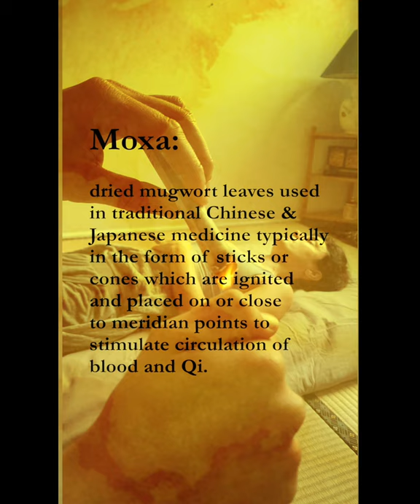Moxa & breathing tutorial for FLU & COLD 🤧🤒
Breathing & Moxa points for cold & Flu

Moxa is a whole therapy in itself called "moxibustion". We used the same knowledge as Chinese medicine and Zen shiatsu to heal the body.

Here are 3 points you can "moxa" on your loved ones, friends, housemates or patients if they have flu or cold-like symptoms (sore throat, pressure in the chest and difficulty breathing, runny nose, etc). I remember performing moxa on a person with broken ribs who could only take shallow breaths due to the pain. And after 1min of me hearing up the point, the person said: "omg I feel like I took my first breath in weeks, I can breathe again!". If you are on the point, the person will feel the heat going "in" and it will "nourish" and energise the point and the Lung function of that person. If you're off the point, it will instantly feel like you're burning them because the heat is so strong. I'm always so impressed at how a bit of heat on a specific point of our body can dramatically change our conditions!

The breathing exercise is a beginner exercise to teach us how to breath FULLY again. Using our entire lung capacity. It will also calm the nervous system down and relax your whole body.

Give me your feedback or ask me anything if you're in doubt. 🙏🙏 •